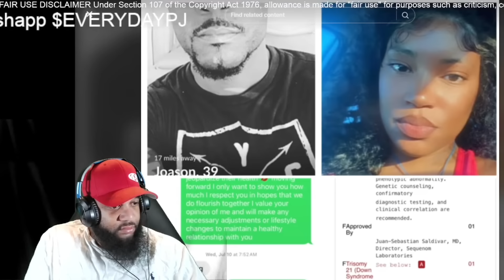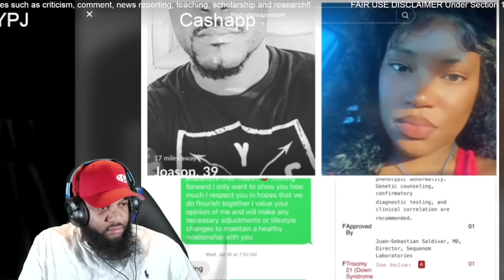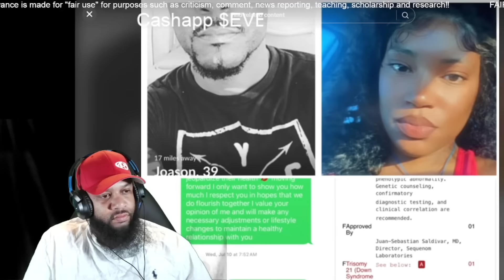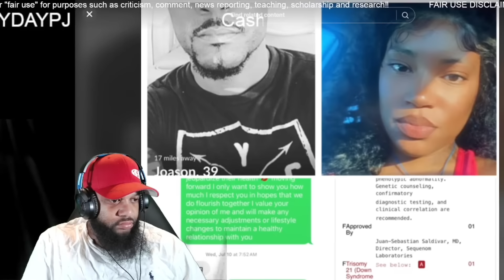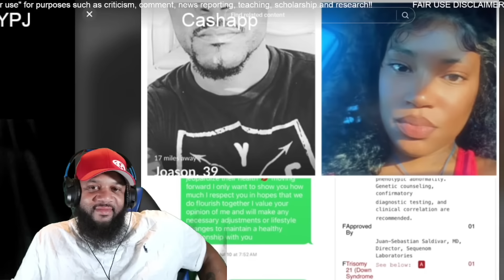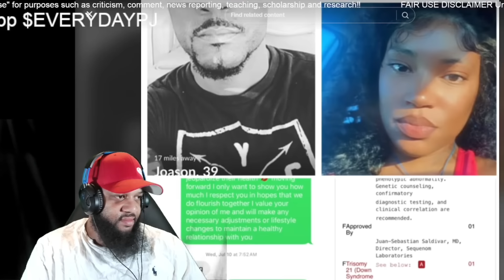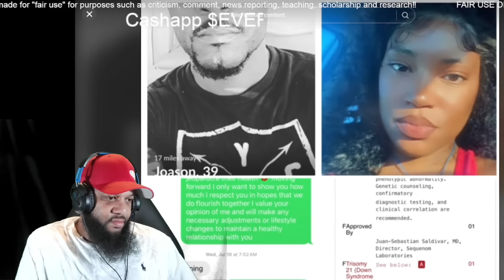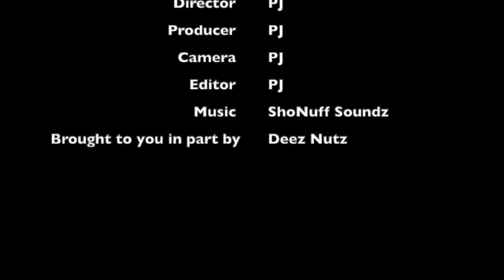Married Corrections Officer Gets Woman On Tinder Pregnant